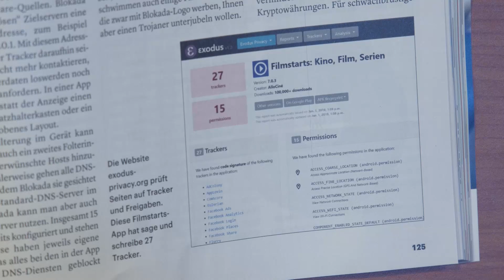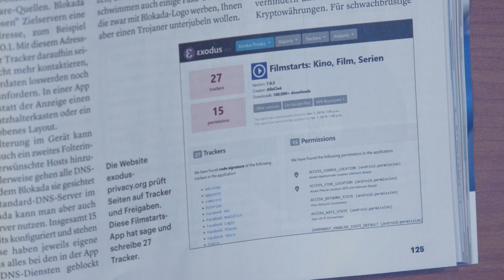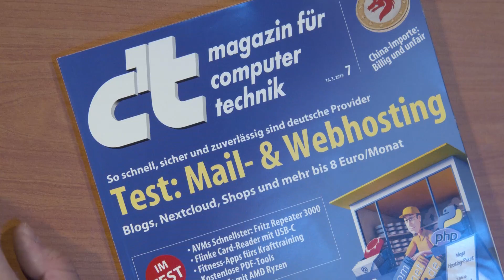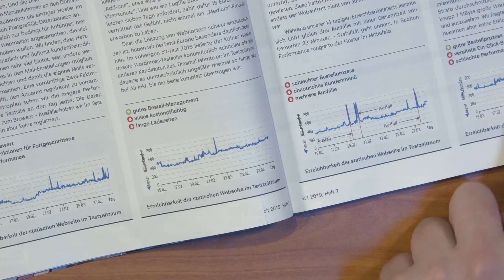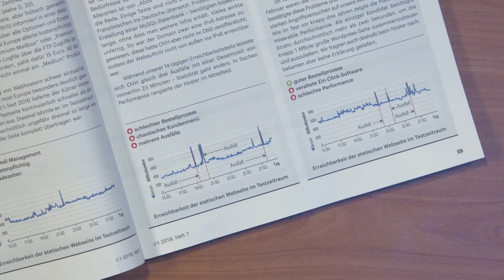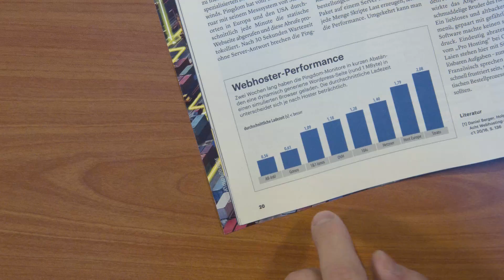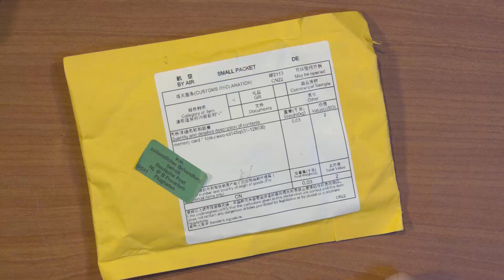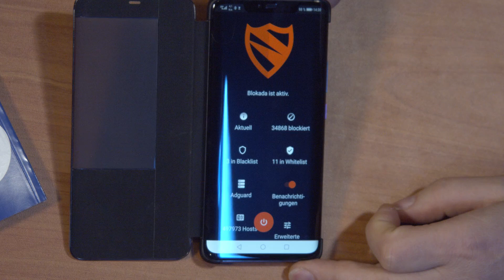Billige China-Elektronik, Android-Werbeblocker Blokada, Webhoster-Test | c't uplink 26.6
[1:45] Werbung nervt nicht nur auf dem Smartphone, sondern kann auch richtig gefährlich sein: Michael Link hat deshalb sehr tiefgehend die Android-App Blokada getestet, die nicht nur Werbung, sondern auch fiese Tracker wegfiltert - ohne dass man einen Root-Zugang braucht. Nicht vergessen bei der Blokada-Nutzung: heise.de auf die Whitelist! :)

[25:55] Mit Webhostern hat sich c't-Redakteur Holger Bleich beschäftigt, konkreter: Was kriegt man für maximal acht Euro im Monat? Ganz schön viel, stellt sich heraus: Eine Domain, mehrere hundert Gigabyte Plattenplatz und oft noch ein paar andere Goodies. Interessant sind die c't-Analysen zur Geschwindigkeit und Erreichbarkeit: Über zwei Wochen lang haben wir regelmäßig ausgewertet, wie schnell die Hoster antworteten -- zum Teil übrigens gar nicht.

[50:28] Last not least geht es um häufig spottbillige Elektronik aus China: Dort bekommt man einzelne Bauteile günstiger, als das Porto bei deutschen Versendern kosten würde. Aber ist das eigentlich riskant? Ist das fair? Wie sieht das mit dem Zoll aus? Christof Windeck kann dazu einiges sagen.